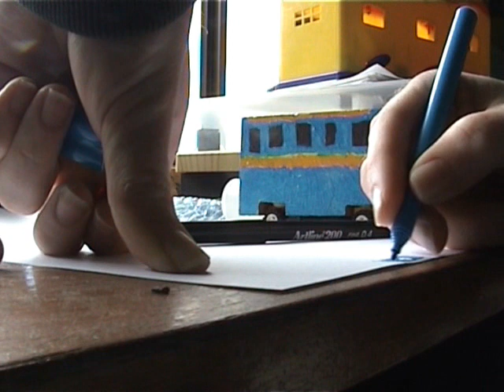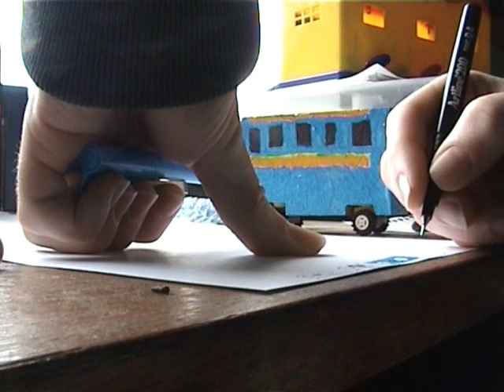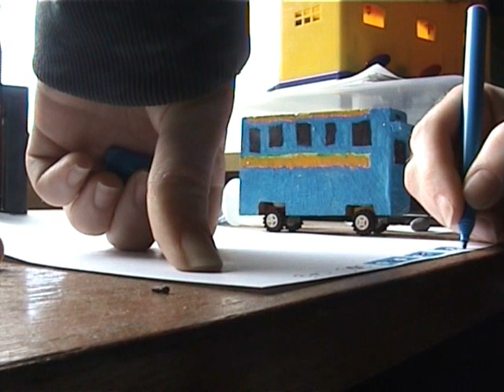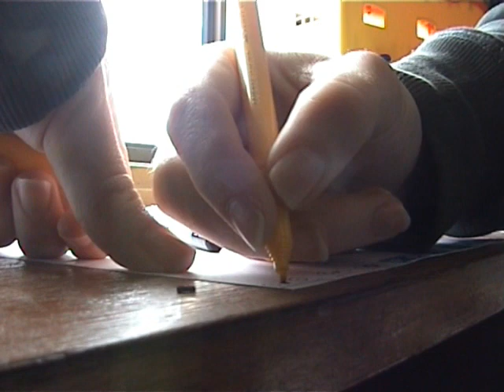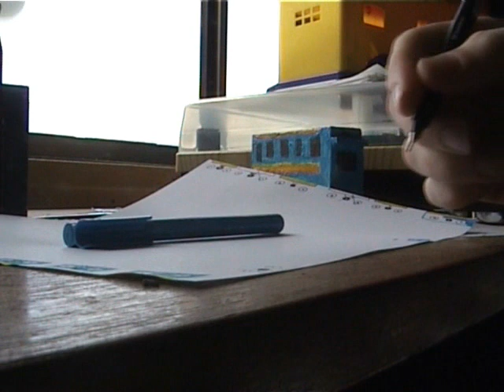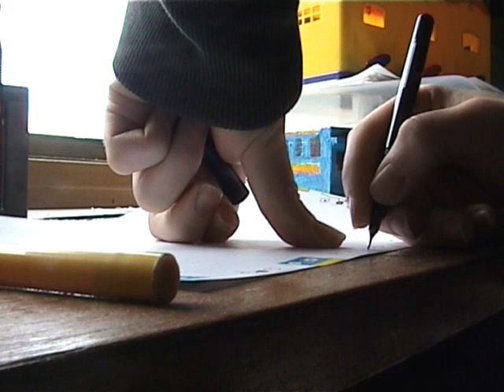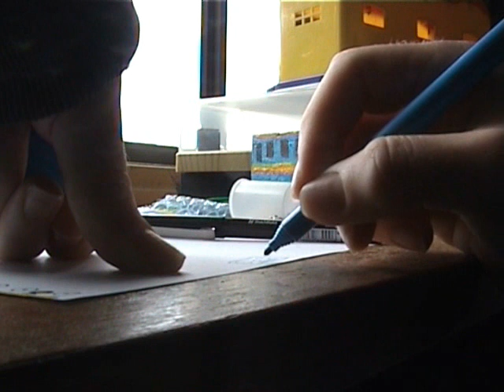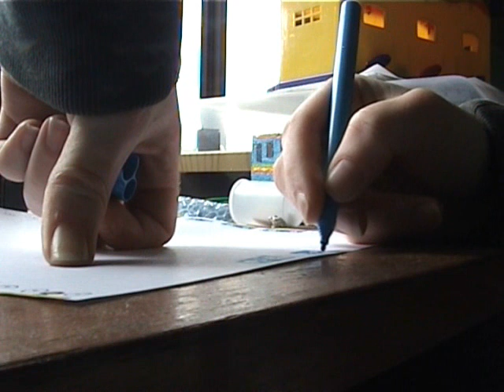Tommy's Faces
I drew these faces for this second model that's Tommy I carved from wood.
There were a few mistakes in drawing the faces such as the last one when i drew a mouth open half like a moon on the blue colour it went smudgy so tried another attempt on the white paper instead. That went well so long as you don't fuss on the details.